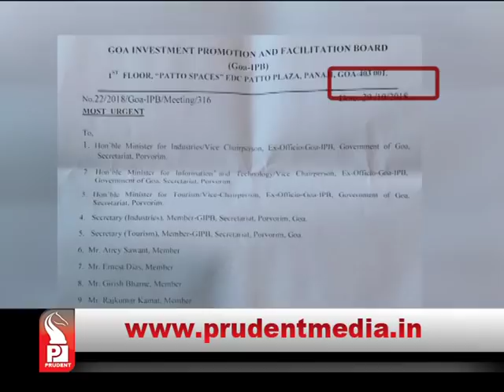CMO RELEASES PHOTO OF CM CHAIRING "INCOMPLETE" IPB MEET _Prudent Media Goa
After the 22nd IPB meeting held at IT Department which was said to be attended by CM Parrikar via video conferencing, IPB met at CM Parrikar’s residence today. Sources say that proposals of 13 projects have been discussed in the 26 minutes long meeting. IPB Directors present for the meet have disclosed that CM is fit and his health condition is improving.
Revenue Minister Rohan Khaunte has stated that this meeting will clear all apprehensions raised on earlier meeting held at IT department.